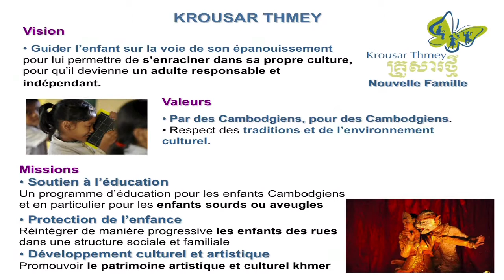Intervention de Marie-Noëlle Bergue, administratrice de l'association KROUSAR THMEY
Marie-Noëlle Bergue est orthophoniste et administratrice de Krousar Thmey, association membre de la Voix De l'Enfant.
Elle intervient ici concernant la formation des sourds à la P.A.O. au Cambodge.